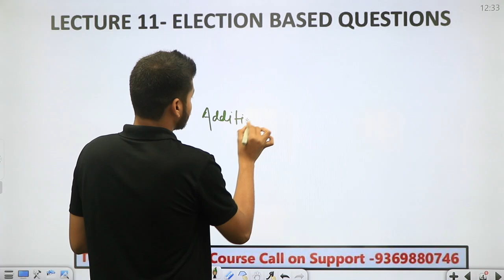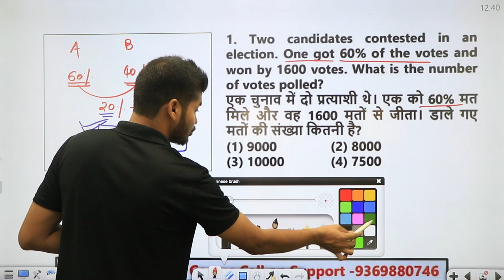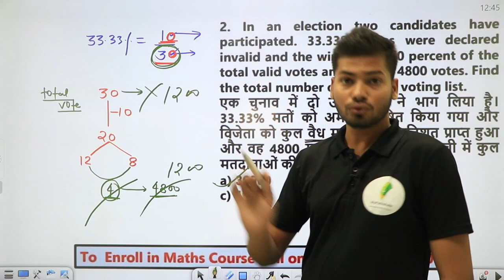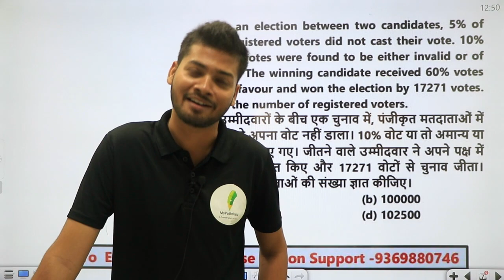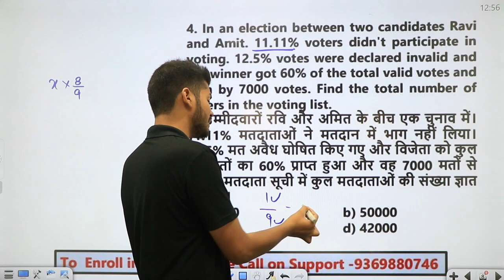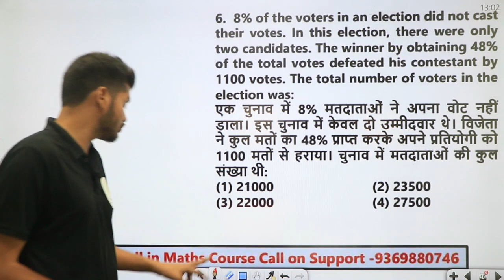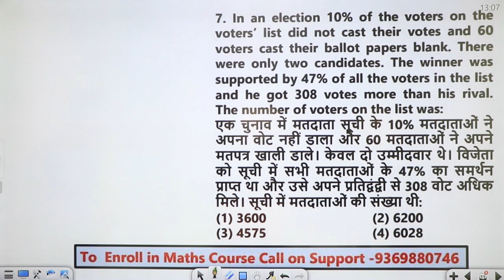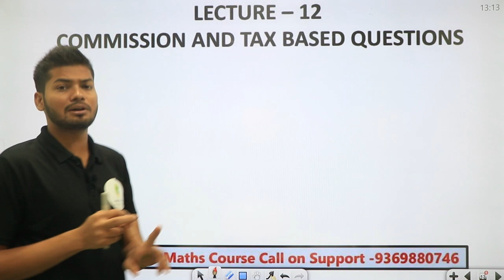अ से अं अ: Batch | Percentage | Practice Set For CGL 2023 | Class-26 | By Abhishek Ojha Sir 🔥🔥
👉For Admission download MyPathshala Mobile App from Google Play Store.
👉Dear all MyPathshala students you all have decided to pursue the SSC CHSL exam! This is an exciting time for you, as the new batch SSC CHSL MAINS SPECIAL LIVE BATCH run by your loving Abhishek Ojha sir has just launched.
Admissions are now open. We are sure that you will put in your best efforts and come out with flying colors. We wish you all the best and encourage you to stay focused and dedicated to your goal. Good luck!

👉If there is any problem in purchasing the course of CHSL MAINS SPECIAL LIVE BATCH from App or Website, then you can take admission from our alternative batch

Frequently Asked Questions:
1-Is it a Complete Solution for English Grammar?

2- What is new in this Book which other books are not offering?

3- Why is it so special ?

4- Are toppers recommending this book?